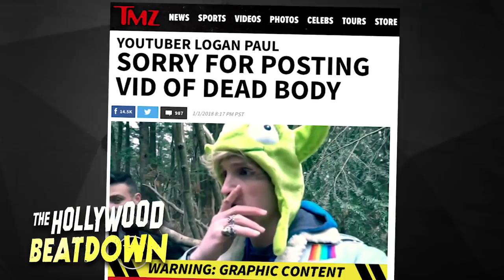Tyron Woodley Reacts To Logan Paul's Suicide/Hanging Vlog | The Hollywood Beatdown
Every Friday on TMZ Sports UFC Welterweight Champion Tyron "The Chosen One" Woodley dishes on his favorite stories in the world of Hollywood and Sports. Hear what Tyron is FIRED UP about, who he wants to PUNCH IN THE FACE, and his honest take on a story we like to call "On The Real, Though."